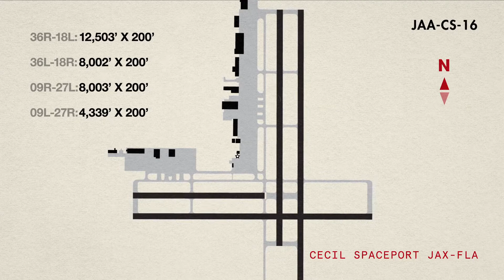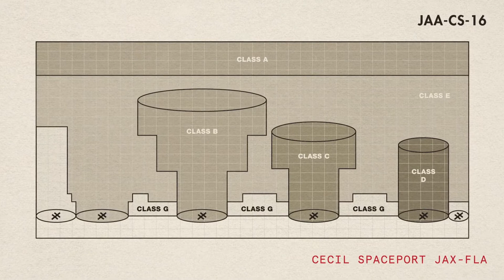Northeast Florida's Cecil Spaceport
Northeast Florida’s Cecil Spaceport is Ready to Host the Interstellar Businesses of Tomorrow, Today.

The East Coast’s only licensed horizontal launch commercial spaceport features:
• Specialized infrastructure ready to support horizontal launch operations
• Dedicated orbital and sub-orbital launch corridors
• 12,500’ x 200’ primary runway
• Liquid and solid propellant storage
• Available telemetry services